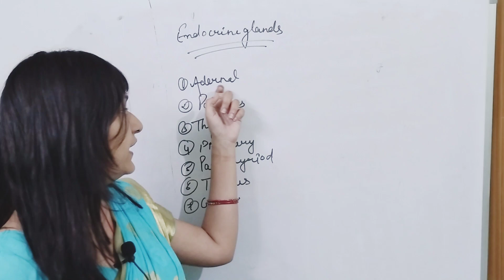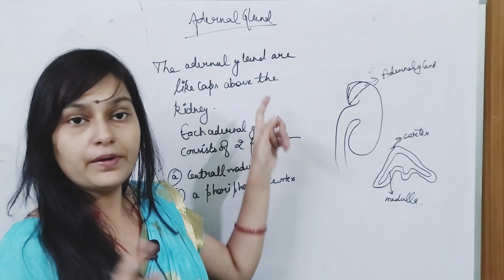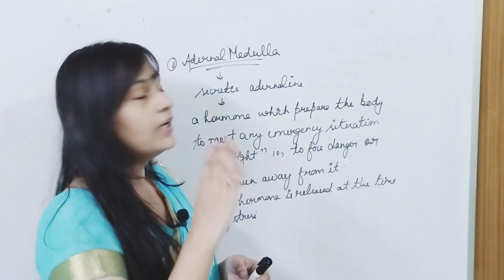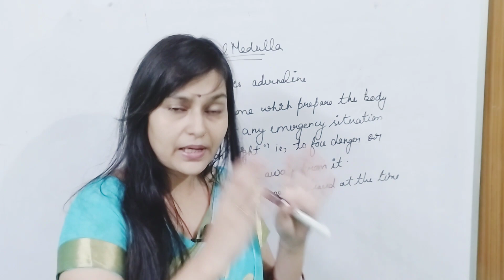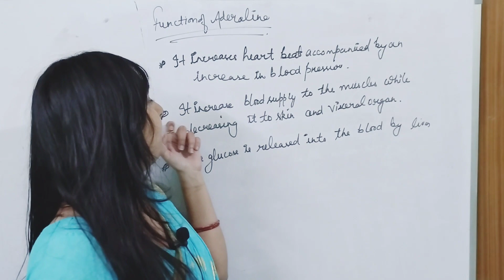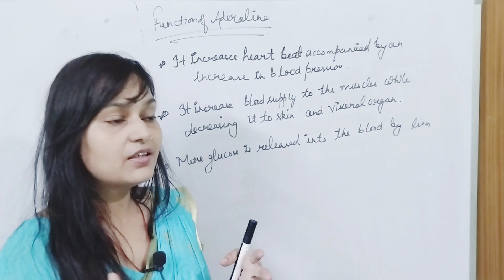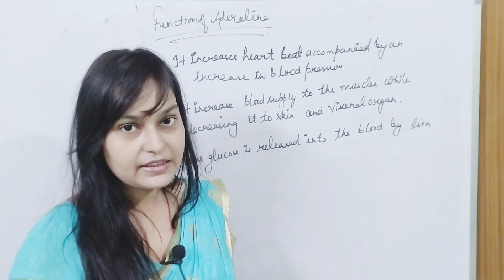Structure and function of Endocrine gland|| How and when Adernalin is secreted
Easy explanation of adernal gland and how Adernalin is secreted in body.
Try to explain every topic in easy way.
My Qualifications are:
1 . bsc ( ZBC)
2.  MSC with botany
3.  MSC with food and nutrition ( gold medalist)